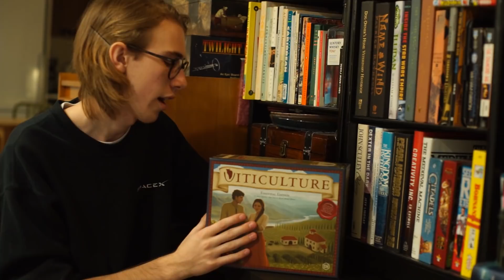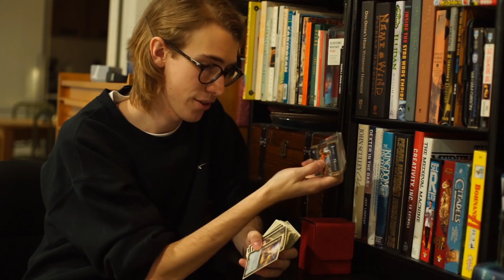My Top Ten ~ Now The Only Board Games I Own